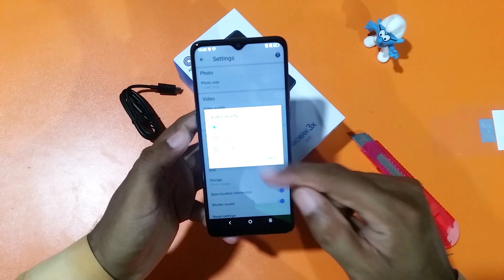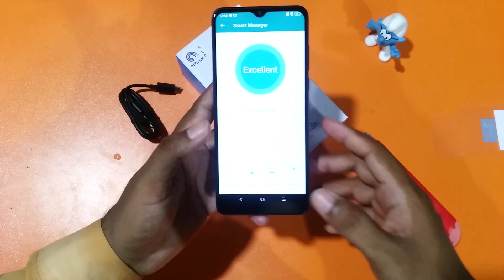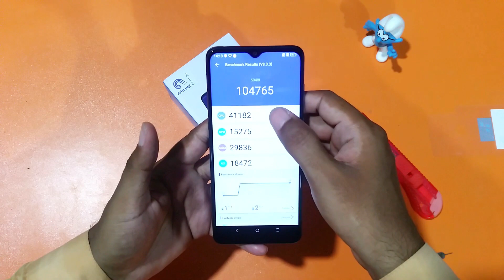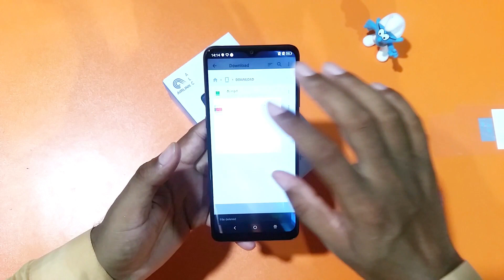alcatel 3x unboxing & review | 4GB+64GB | price in Pakistan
alcatel 3x unboxing & review | 4GB+64GB | price in Pakistan.Alcatel 3x review Alcatel 3x 2019 unboxing and price in pakistan.Alcatel 3x gaming test and review.